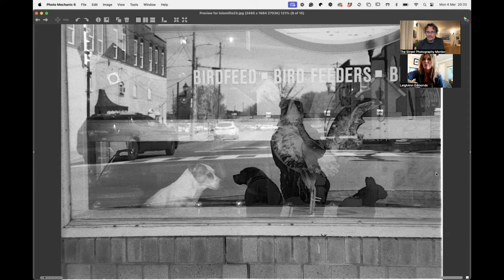Do you know street photographer Leigh Ann Edmonds? You should!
My zoom interview with Leigh Ann Edmonds. A terrific street/documentary photographer based in Alabama, USA. Talented, humble and interesting. She talks about her approach, the interesting part her dogs play in her work and why she loves using a rangefinder camera. Find out which film/s she chooses and the cameras she loads that film into (one of them is a bit of a surprise). Don't miss getting to know her and follow her work on instagram: @leighann_photo

00:00 Show intro
00:14 Meet Leigh Ann
14:36 Examples
14:45 Friends in the Backyard
16:00 American Vacation
17:47 Mississippi Youth
19:07 Blessing by the River
21:22 Alabama Barbershop
23:21 Southern Family
26:25 Reflected Dogs
29:26 Funeral
33:39 Riverside Beach
35:09 Small Town Race Track
38:34 rope Swing
42:58 Bored Kid in PJ's
44:17 Sisters and an ATV